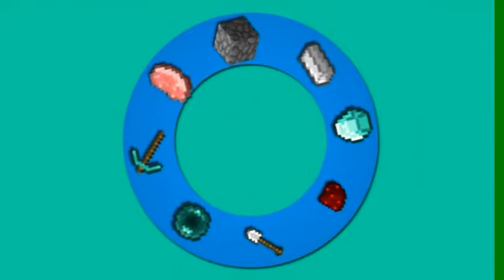ADAMIN VURUŞ 500K!!!!BLOCKMANGO BEDWARS